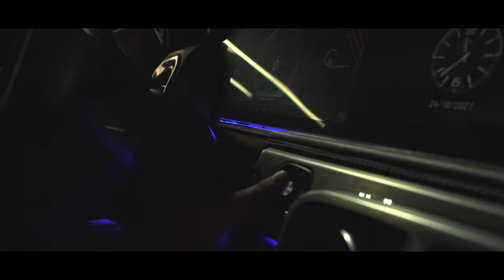GEORGE MARTINEZ PRO MMA | PROMO TRAILER | by dtdvideography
DTD Videography

ABOUT US
Specializing in a diverse range of fields, including Videography, Photography and Drone Footage on WEDDINGS, EVENTS, SPORTS, REAL ESTATE, and CARS, we bring a tailored expertise to every project. Whether it’s the elegance of a property, the intensity of a sports event, the dynamism of automotive showcases, or the intimacy of a wedding, our skilled team harmonizes technical proficiency with creative finesse, ensuring your memories are not only preserved, but elevated to enduring works of art.